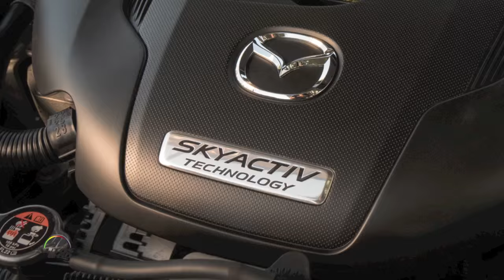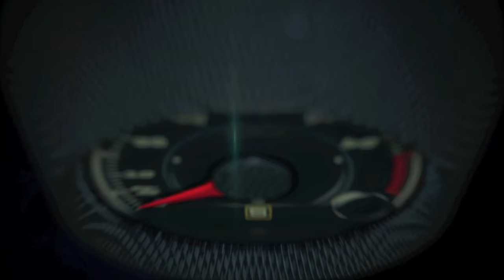2016 Mazda CX-9 1st. look on the road in San Francisco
With the new Mazda CX-9, engineers sought to instill driving dynamics befitting of a Mazda—agile handling, tight steering and a responsive, controllable powertrain. To do this, they found smart solutions to keep CX-9’s structure light, yet rigid, with SKYACTIV Technology. They developed a new turbocharged SKYACTIV-G 2.5T engine that delivers instant throttle response, class-leading torque and an estimated around 20-percent increase in fuel- efficiency, based on initial estimates of U.S. EPA testing cycles, making CX-9 among the most efficient vehicles in its class.
Just as CX-9 did nine years ago, the second-generation redefines expectations, aiming for no other target than to be uncompromising in any aspect a family may need or an individual may desire.

When developing the 2016 Mazda CX-9, Mazda’s marketing, design and engineering teams surveyed hundreds of previous, current and in-market drivers, developing a vision of how to focus its efforts to create a vehicle around the personal values of those driving it.
The driver of CX-9 was seen to be a caring husband or wife, a high-achiever, a busy parent—and, still, an individual with his or her own needs and aspirations. CX-9 was developed to indulge personal desires while satisfying rational needs for a practical, all- weather family vehicle.